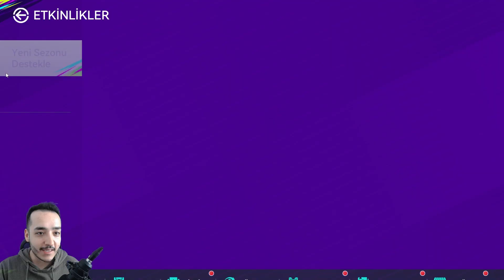BEDAVA 3 ADET SİYAH OYUNCU KARTI KAZAN ! ★TOTAL FOOTBALL★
Dostlar TOTAL FOOTBALL MOBİLE AVRUPA ve Global Sürüm Nasıl İndirilir Oynanır taktik  rehber gift kod hediye kodu paket açılımları açılışları oyuncu yükseltmeler çalım nasıl atılır frikik nasıl kullanılır hızlı sözleşme puanı ve para nasıl kasılır en iyi siyah oyuncuları elde etme ve benzeri birçok video artık kanalımda :)